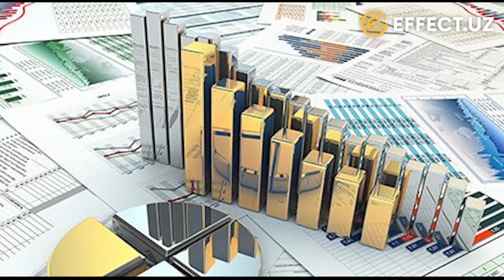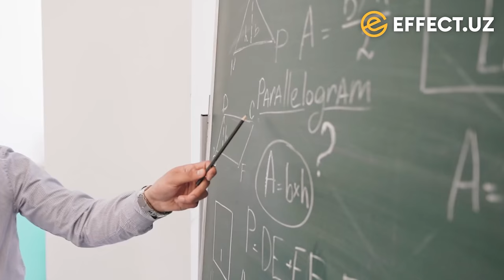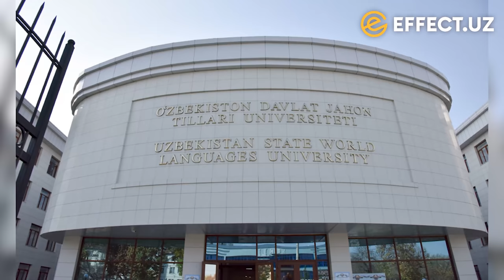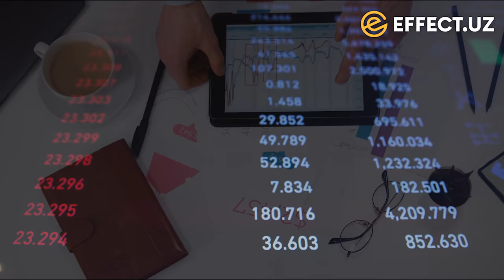РУСТАМ АЗИМОВ УЗОҚ ТАНАФФУСДАН СЎНГ КАТТА САҲНАГА ҚАЙТМОҚДА – EFFECT.UZ